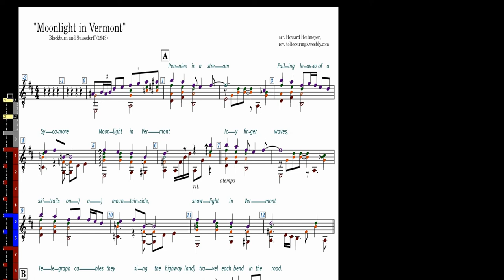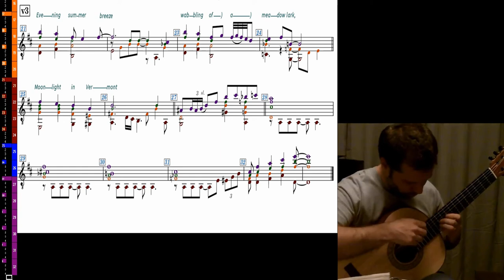Moonlight in Vermont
"Moonlight in Vermont " by Blackburn and Sussendorf
Arr. Howard Heitmeyer
I changed the repeat structure and added some ornaments and ad lib rhythms to the melody.  This was recorded around 2016 or 2017.
It needs a bit of refinement, and it should prob. be played a bit faster.  I may work on it again soon, but for today the goal was engraving the music, adding lyrics and sequencing the video.
It was recorded on a guitar I made in the style of Romanillos.